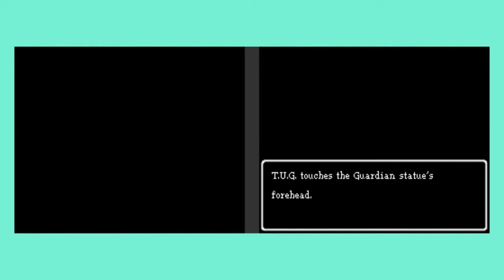The Ultimate Let's Play: Dragon Quest IX #37 - Kickin' It Old School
In this episode, we try to find the missing students at Swinedimples Academy.